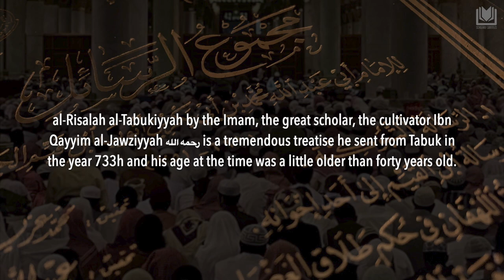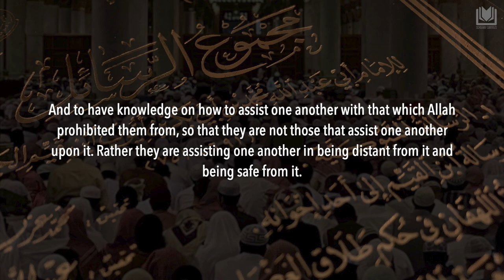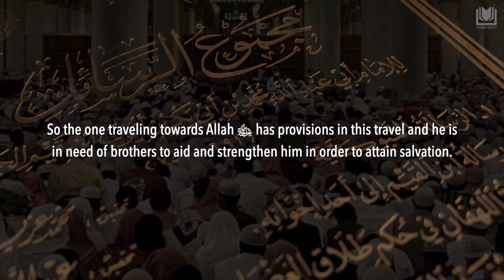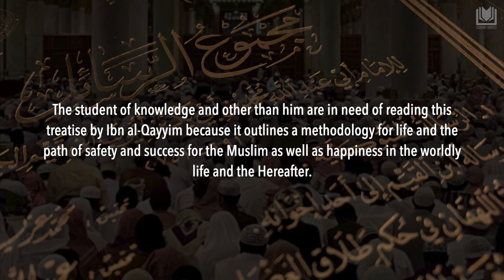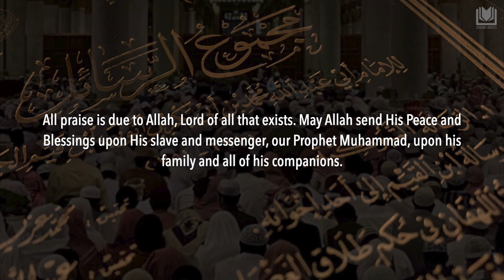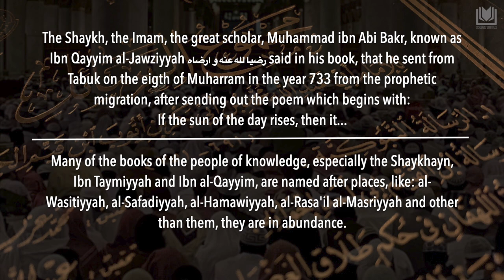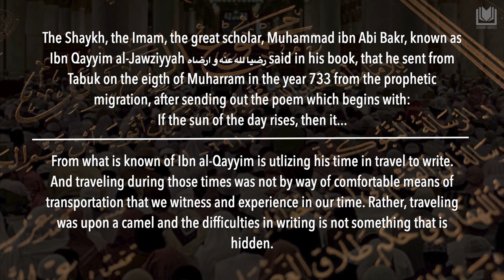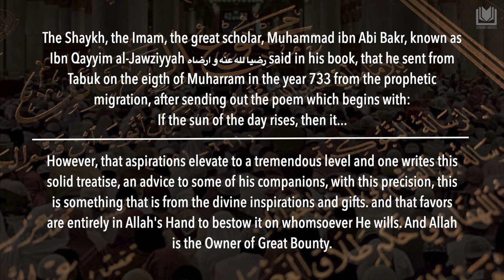[Introduction] al-Risalah al-Tabukiyyah by Ibn al-Qayyim رحمه الله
Explained by the Noble Scholar Shaykh Abdurrazzaq al-Badr حفظه الله تعالى
To follow the rest of the series: